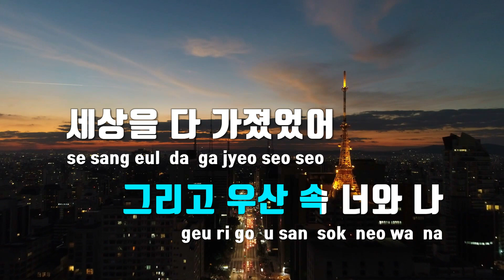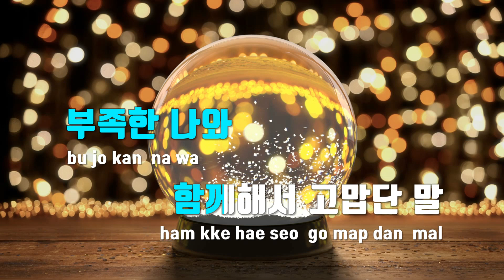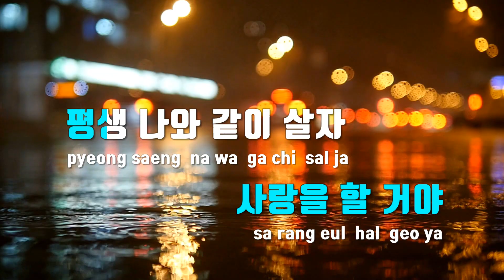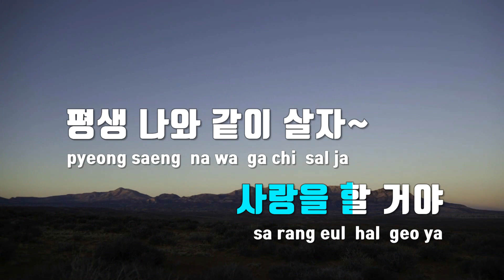[TJ노래방] 같이살자 - 황인욱 / TJ Karaoke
같이살자  --  황인욱